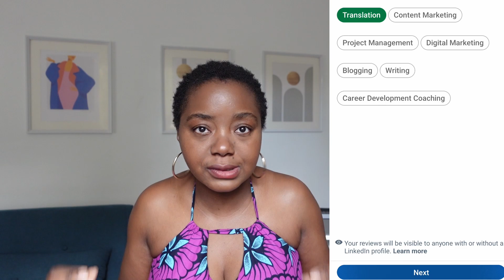Comment ne pas passer inaperçu | Optimiser son LinkedIn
Dans cette vidéo, j'explique comment optimiser son profil de traducteur traductrice freelance sur LinkedIn pour attirer ou trouver des clients.

➡️ À la recherche d'un VPN? Je te recommande NordVPN
➡️ Apprends une nouvelle langue avec Babbel

🛑 Tu veux créer LE CV idéal qui va t'apporter des clients, voici ce qu'il te faut

Pendant que tu y es, tu peux télécharger ⬇️
📖mon e-book gratuit qui regroupe 24 points à vérifier avant de se lancer comme traducteur freelance

🆘 Pour réserver une session de coaching individuel avec moi, c'est par

📹 Liens des vidéos mentionnées :

Tu veux devenir traducteur freelance, mais tu n'as pas de diplôme ?